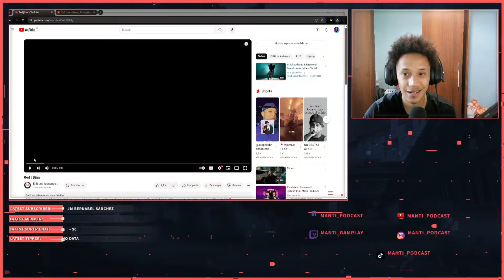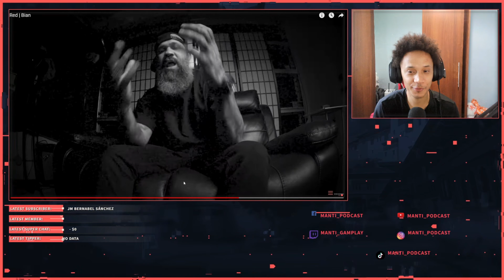EL B LOS ALDEANOS❌RED❌(VIDEO REACCION)🔥